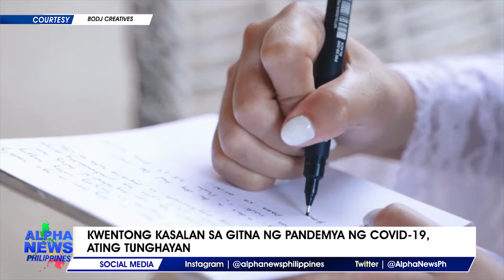Kwentong kasalan sa gitna ng pandemya ng COVID-19, ating tunghayan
Matapos ipagbawal ang mass gathering, ilang mga selebrasyon din ang nilimitahan nang magsimula ang pandemya ng COVID19 ngunit sa kabila nito tuloy pa rin ang pag-iisang dibdib ng ilang Palaweño. Paano nga ba natuloy ang kasalan? || via Kristel Dorado